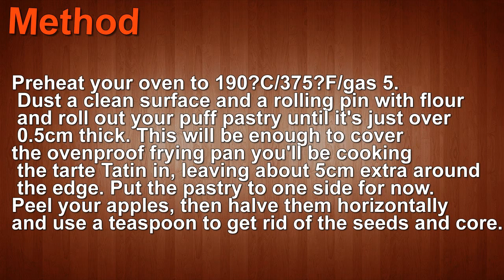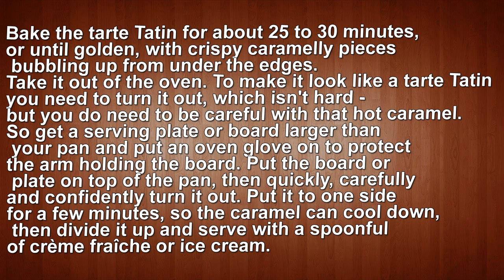The world famous tarte Tatin